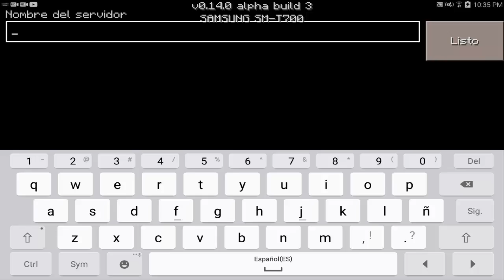Minecraft PE 0.17.0 | COMO ENTRAR A SKYWARS EN MINECRAFT PE 0.16.0